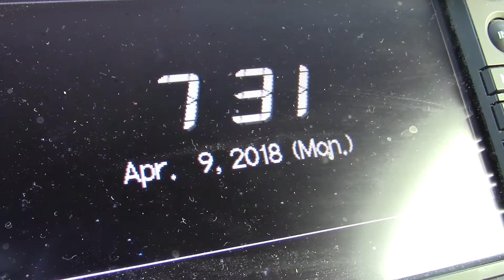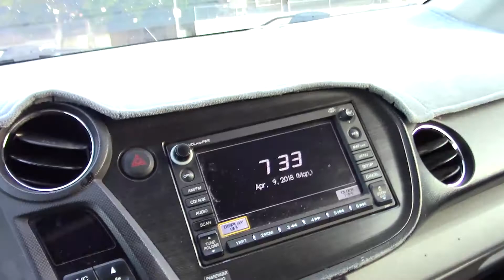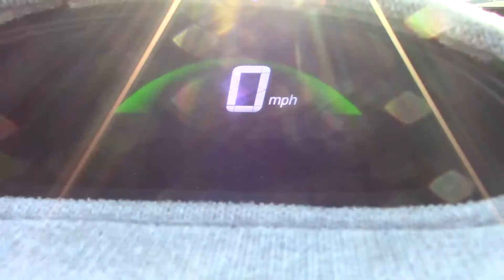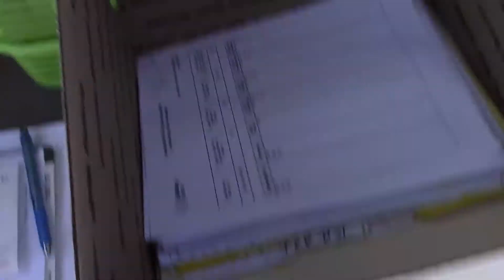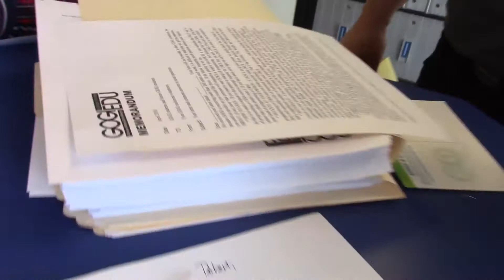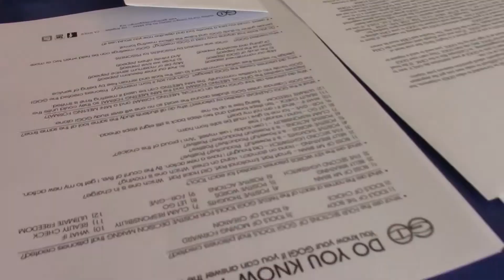StreetWise GOGI - Mailroom Miracle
In this StreetWise GOGI segment we head to the mailroom!